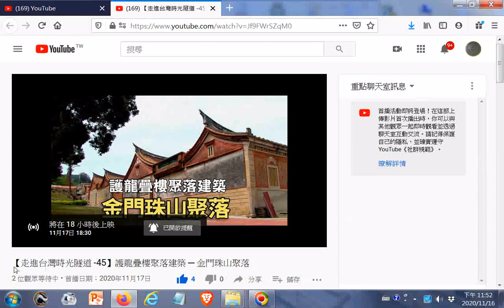【走進台灣時光隧道 45】護龍疊樓聚落建築 ─ 金門珠山聚落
閩南語讀經影片合輯